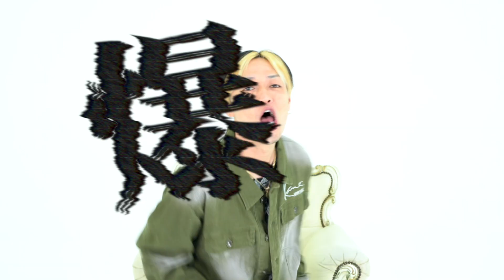寿君 早口言葉#2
寿君が送る早口言葉チャレンジ第２弾！

[歌詞]
坊主と教授が東部の屏風に
上手に坊主と教授の絵を描いた
新春新人シャンソンショーにて
新人シャンソン歌手とのセッション
マジ卍は卍LINEが生んだ
パンチラインってガチ勘違いしてた
ブスバスガイドのジャイ子が
乗り込むはずのバスがガス爆破
空虚な九州空港の究極高級航空機が
助けに来たとしても
絶対噛まないぜ